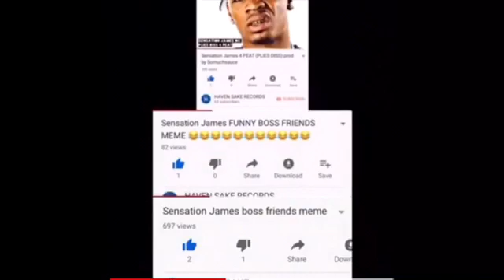RIP TO PLIES CAREER SENSATION JAMES VS PLIES